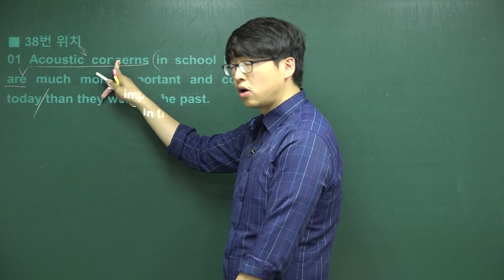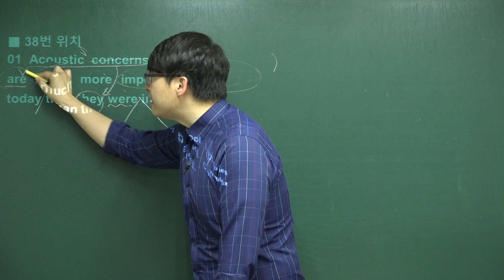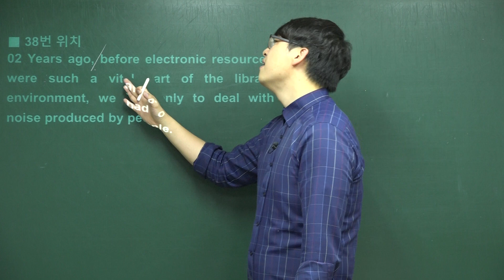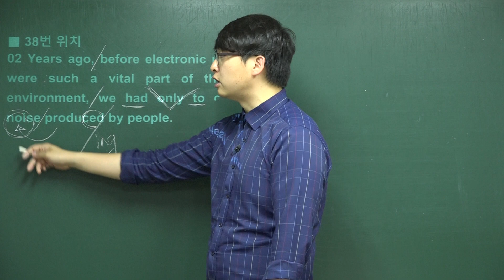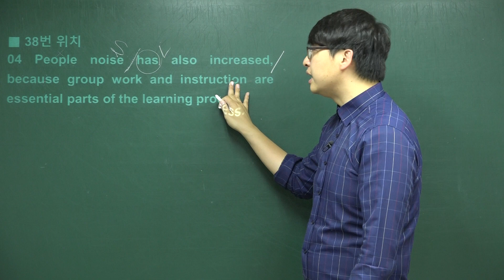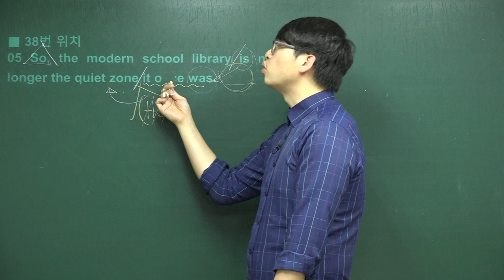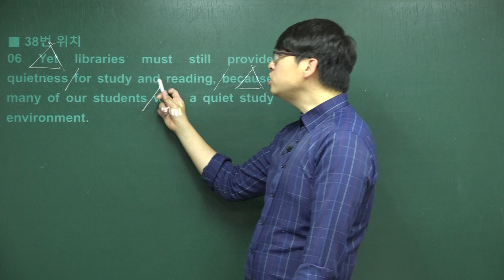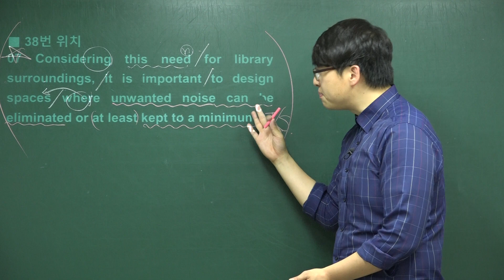2018년 6월 고1 영어모의고사 본문분석강의 (38번-위치)